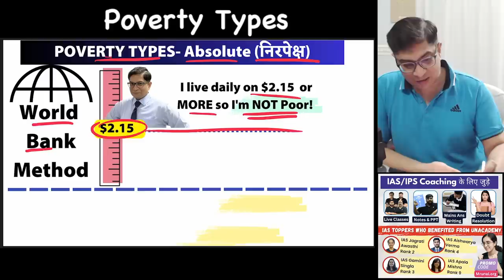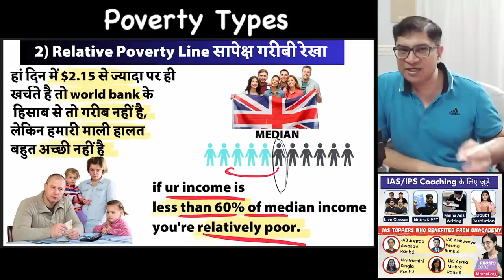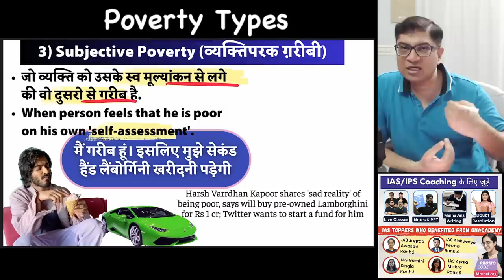[Economy] Subjective Poverty, Relative Poverty, Absolute Poverty Line Explain for UPSC IAS/IPS exam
We are looking at this topic because it was asked in the UPPCS 2023 Prelims exam.
1) Subjective Poverty: Subjective poverty refers to an individual's perception and experience of being poor, based on their own subjective evaluation. e.g. Anil Kapoor son Harshvardhan Kapoor feeling that he is over because he is unable to afford a brand-new Lamborghini.

2) Relative Poverty: Relative poverty is a measure of poverty that compares an individual or group's income or resources to the average income or resources of the society. e.g. if you are an annual income is less than the 60% of the median income of others in your nation.

3) Absolute Poverty: where individuals or families lack the minimum level of income or resources required to meet their basic needs. e.g. World Bank’s Poverty line of $2.15 per day